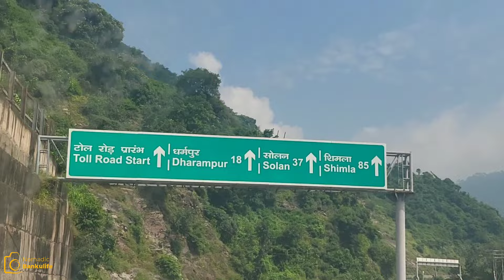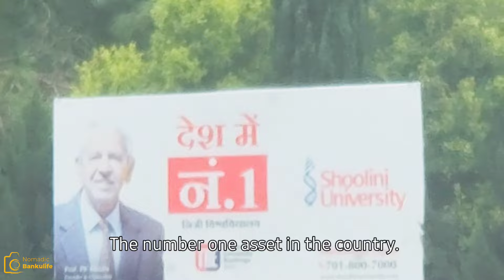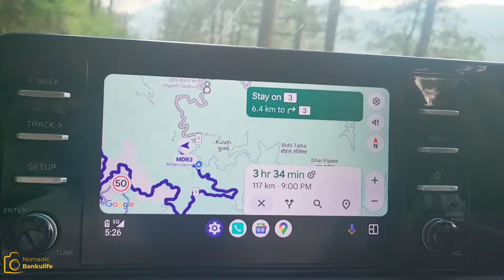Chandigarh to Rajgarh via shoolini University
Rajgarh is a town and a nagar panchayat in Sirmaur district in the Indian state of Himachal Pradesh. It was a Princely State ruled by Raja of Raghuvanshi lineage